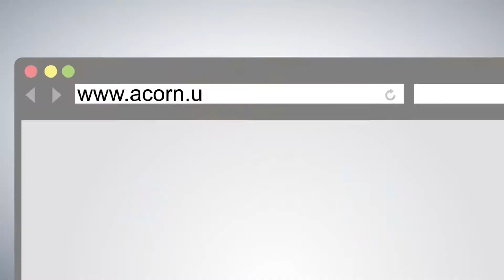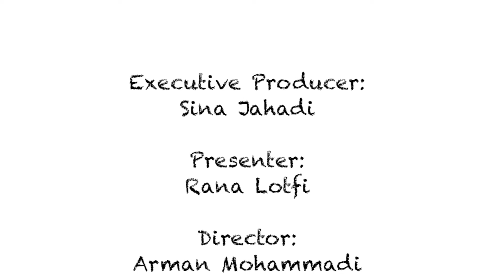University of Toronto Iranian Student Guide: Registration